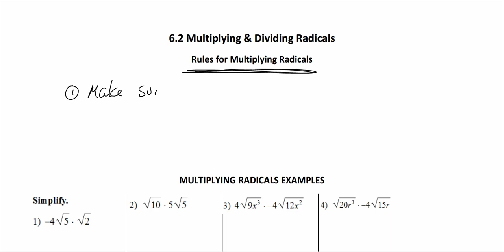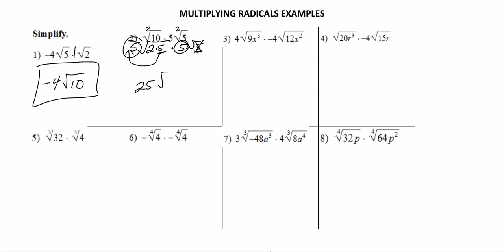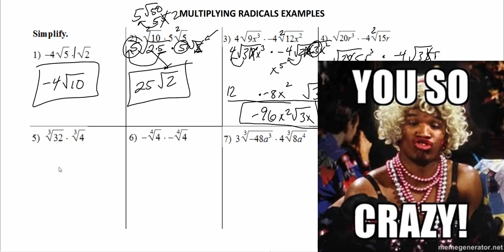6 2 Full Lesson